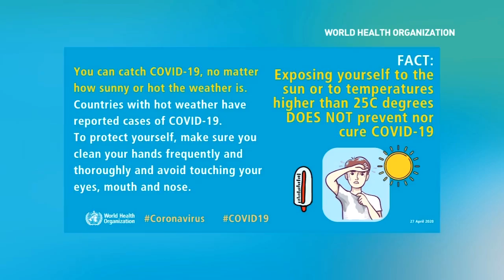How Will Summer Affect The Spread of COVID-19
COVID-19 & summer: Experts clear the air on the season's effects on the virus. Rachel Schoutsen speaks with infectious disease specialists about how the coronavirus will be affected by warm and humid weather. Captured a weather video or photo that you want to share?

Join The Weather Network community by signing up and submitting your videos or photos.